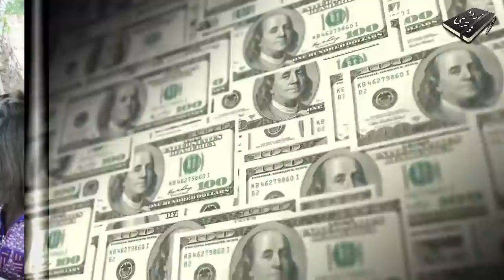Strange facts of Malawi in Hindi & Urdu.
Asslam o ALekum Dosto. ! Humari aaj ki VIdeo Africa ke Ek Mulk Malawi Par mabni hai, Is mulk ke Dehaton Main Ek Ajeeb o Ghareeb rasam paye jati hai, Jis ke Mutabiq Yahan ke Log Apni Har baligh hone wali Larki Ko Ek (HIV)Aids ke mareez ke paas jismani taluqat banane ke liye 3 din ke liye chorh dete hain, aise afrad ko maqami zaban main hyena kaha jata hai, ye Video bhi ek aise hi Hyena Eric Aniva ke Inkeshafat par mabni hai.